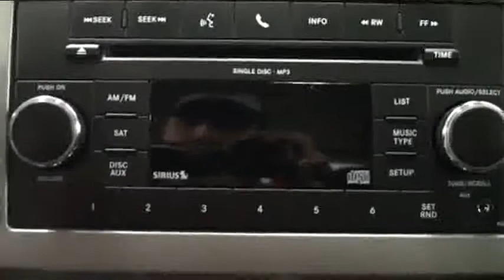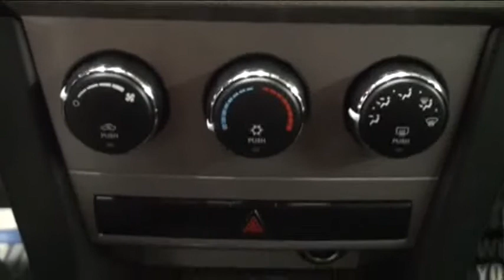2009 Dodge Avenger Silver STK# Y645